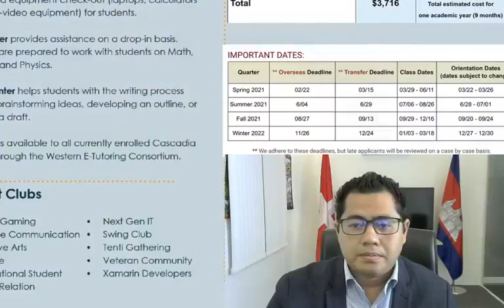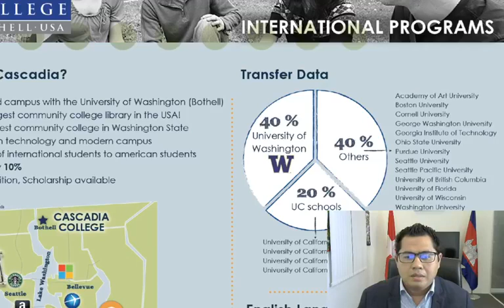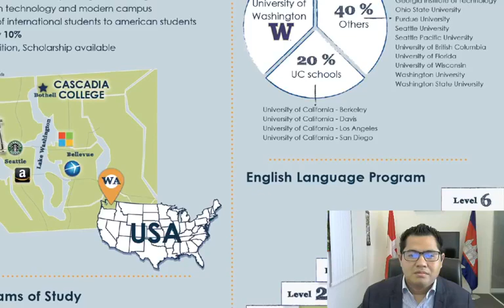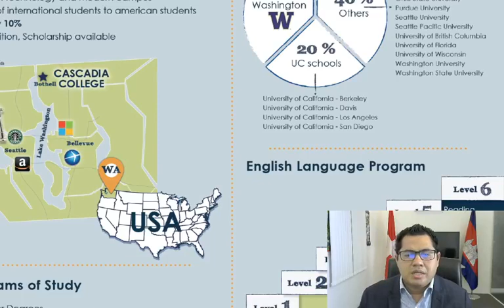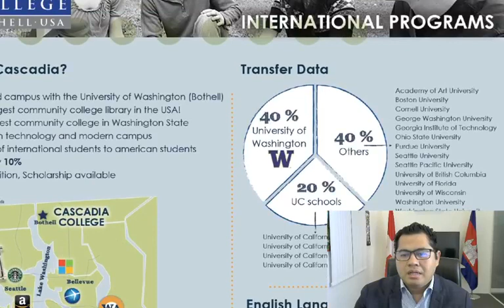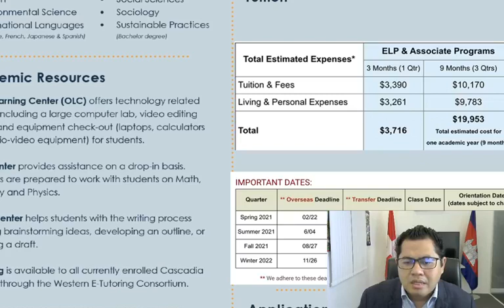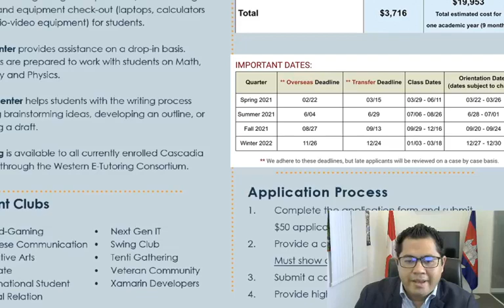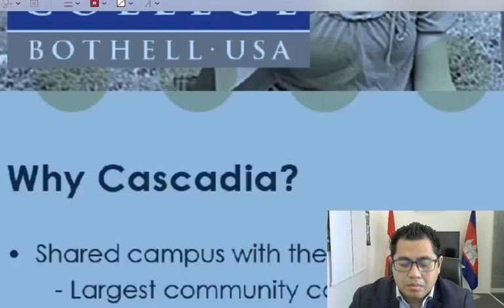STUDY IN THE USA: CASCADIA COLLEGE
Watch our weekly Facebook Live-stream if you're planning to study overseas.
PRASAT STUDY ABROAD CONSULTANCY (SINCE 2012!)
No. 88 Bis, Street 95,
Sangkat Boeng Trabaek, Khan Chamkar Mon, 12305,
Phnom Penh,
Cambodia

Tel 1: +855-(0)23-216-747 | Tel 2: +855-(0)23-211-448
| Facebook | Skype ID: PSAC | Telegram: 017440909 / 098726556

(Business Registered under: Original No. Co. 3537 KH/2015 | Online No. 00021951)